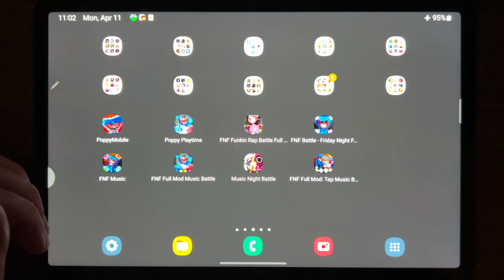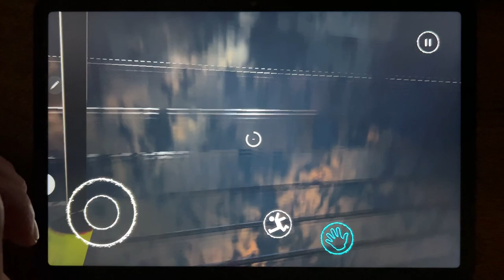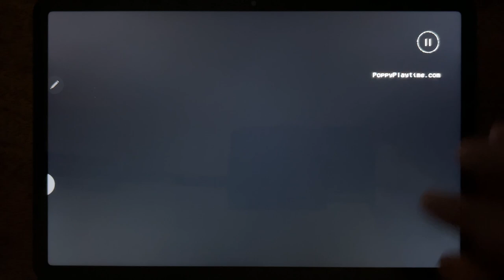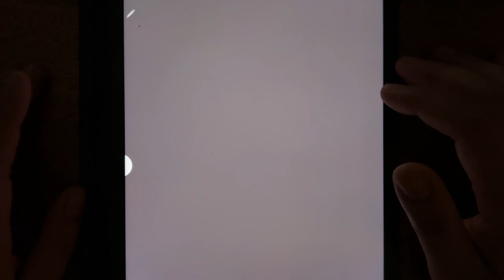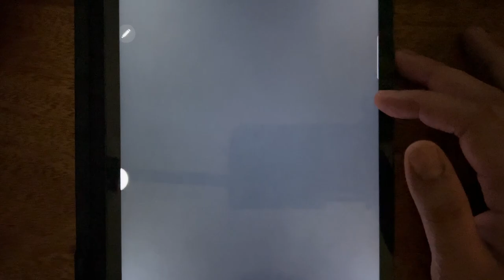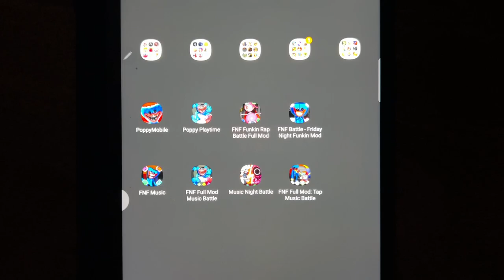Poppy Mobile, Poppy Playtime, FNF Funkin Rap Battle Full Mod, FNF Battle - Friday Night Funkin Mod..